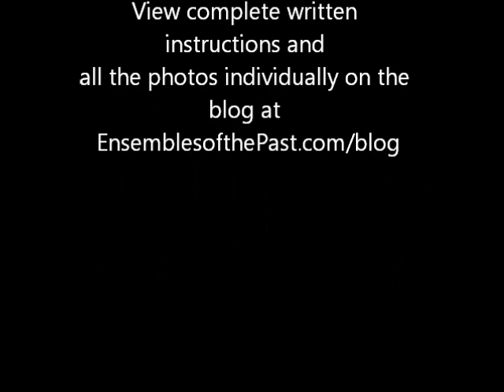How to Wear your 19th Century Reproduction Ladies' Slide Buckles & Belting Ribbon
How to wear your 19th Century Reproduction Slide Buckle and Belting Ribbon - The easy way!

For reproduction ladies' buckles (patterned after originals) and belting ribbon to fit, head